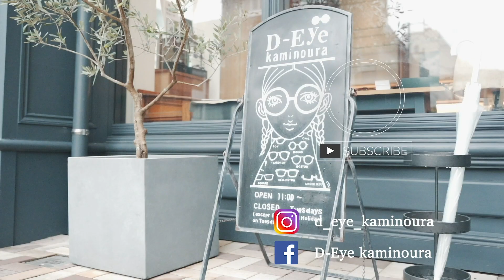【初心者向け】メガネが不調！そんな時はどうすればいいの？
最近、愛用のメガネがすぐにずれる、頭痛がする、歪んでいる...
買い替えの必要を感じている方！少しお待ちください！
まだまだ長く使えるかも！